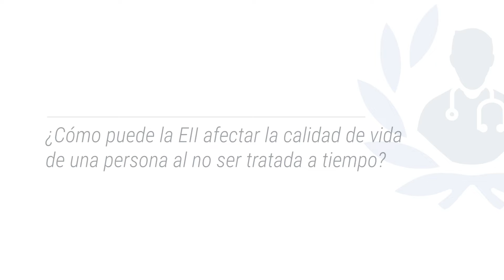¿Existe cura para la Enfermedad Inflamatoria Intestinal? Lo que necesitas saber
¿Qué es la Enfermedad Inflamatoria Intestinal? Descubre qué causa esta enfermedad que afecta el intestino, cuáles son sus síntomas más comunes y cómo puedes mejorar tu calidad de vida si la padeces.

El Dr. Alejandro Ángeles Labra Martín tiene dos especialidades, una en Medicina Interna por la Universidad Nacional Autónoma de México (UNAM) y otra en Gastroenterología en el Hospital Juárez de México. Además, cursó la Licenciatura como Médico Cirujano en la Universidad Autónoma de Guadalajara (UAG). Más tarde realizo una Alta Especialidad en Enfermedad Inflamatoria Intestinal en el Instituto Nacional de Ciencias Médicas y Nutrición Salvador Zubirán (INCMNSZ).

Lo que encontrarás en este vídeo:

 1. ¿Qué es la Enfermedad Inflamatoria Intestinal y qué tipos de enfermedades engloba? 0:07
3. ¿Cómo puede la EII afectar la calidad de vida de una persona al no ser tratada a tiempo? 3:30
4. ¿Es posible curar la EII? ¿O se trata de una enfermedad crónica que requiere tratamiento a largo plazo? 5:21

Si deseas agendar una cita con el especialista, puedes hacerlo a través de nuestro

Para encontrar a los mejores Médicos Internistas de México, ingresa a